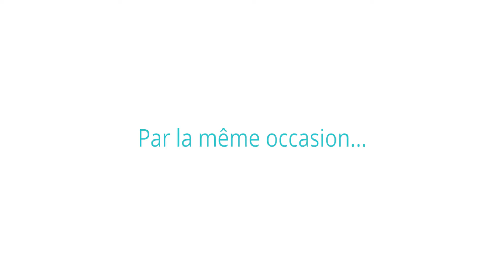Cuisine raffinée + les droits humains = Une soirée à ne pas manquer!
Le 23 octobre 2019, joignez-vous à Equitas - Centre international d’éducation aux droits humains pour célébrer la diversité et l'inclusion tout en profitant d’une soirée élégante dans le nouveau restaurant branché de Montréal, McKiernan Luncheonette.

Quel est le programme?
Cocktail ✓
Nourriture délicieuse ✓
Du bon vin ✓
De la musique d'ambiance ✓
Des superbes opportunités de réseautage ✓

Ne manquez pas cette occasion unique de profiter d'une soirée incroyable dans le dernier restaurant en vogue de Montréal dirigé par quelques-uns des restaurateurs les plus talentueux et les plus prospères au pays, tels que Dave McMillan de Joe Beef, Derek Dammann de la Maison Publique et Chris Morgan de Liverpool House, mais surtout contribuer à la mission d'une organisation canadienne activement engagée dans l’éducation aux droits humains.

Pourquoi cet événement est-il important ?
- Dans un monde où la violence contre les enfants se poursuit,
- Dans un monde où tant de femmes n’ont toujours pas les mêmes droits que les hommes,
- Dans un monde où les traditions néfastes perdurent,
- Dans un monde où la discrimination fondée sur l’origine ethnique, la religion ou l’orientation sexuelle persiste,
- Dans un monde où tous ne sont pas libres de choisir leur propre destin…
Nous pensons qu'il reste beaucoup à faire pour créer un monde plus juste et sans haine pour tous. Un changement social positif et durable passe par l'éducation. Partager et cultiver les valeurs des droits = humains, telles que l’inclusion, le respect de la diversité et la non discrimination, permet aux individus et aux groupes de comprendre leurs droits, de les revendiquer et de diffuser les connaissances acquises, agissant ainsi en tant qu’agents de changement dans leurs communautés.

Quelle différence votre contribution fera-t-elle?
Vous aussi, vous pouvez faire la différence et être un agent de changement en aidant Equitas dans sa mission d’éducation aux droits humains.
Contribuez à la construction d’un avenir plus sûr et plus équitable pour tous.
Contribuez à déplacer la rhétorique toxique de la haine, des préjugés et du racisme vers un dialogue mondial de compréhension et d’inclusion.
Contribuez à faire en sorte que toutes les personnes aient les mêmes droits, opportunités et privilèges.
Contribuez à l’égalité et à la justice sociale.